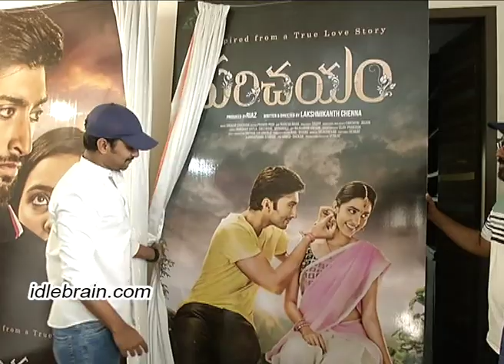'Parichayam' Teaser Launch By Nani - idlebrain.com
Parichayam teaser launch by Nani. directed by Lakshmikanth Chenna. produced by Riyaz. music by Sekhar Chandra. starring: Virat Konduri & Simrath Kaur